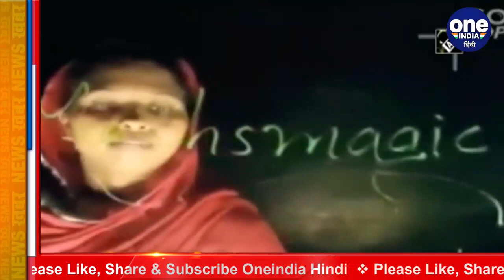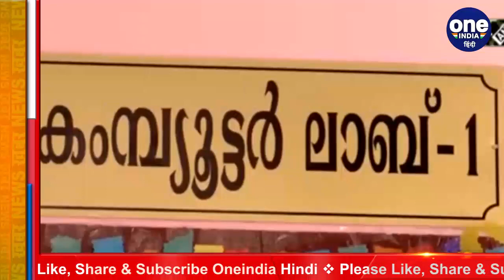Kerala देश का पहला राज्य जहां सरकारी स्कूलों में Hightech Classrooms जैसी सुविधाएं | वनइंडिया हिंदी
Kerala has become the first state in the country where all government and aided schools have high-tech classrooms or high-tech labs. Chief Minister Pinarayi Vijayan himself has informed that under the state government's High Tech Classroom Scheme, according to the project documents, 16,027 schools from primary to higher secondary level are equipped with 3.74 lakh digital gadgets.

केरल देश का पहला राज्य बन गया है जहां सभी सरकारी और सहायता प्राप्त स्कूलों में हाई-टेक क्लासरूम या हाई-टेक लैब हैं। खुद मुख्यमंत्री पिनाराई विजयन ने इस बात की जानकारी दी है, राज्य सरकार की हाई टेक क्लासरूम स्कीम के तहत, प्रोजेक्ट डॉक्यूमेंट्स के अनुसार, प्राथमिक से उच्च माध्यमिक स्तर तक के 16,027 स्कूल 3.74 लाख डिजिटल गैजेट्स से लैस हैं।